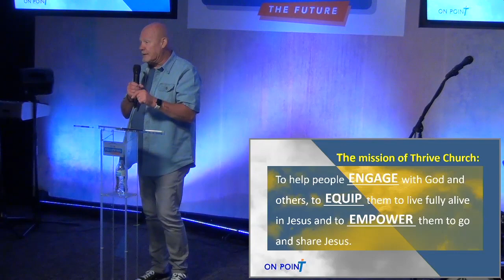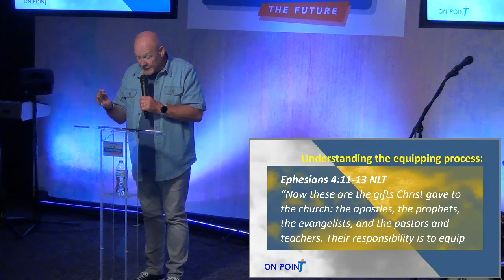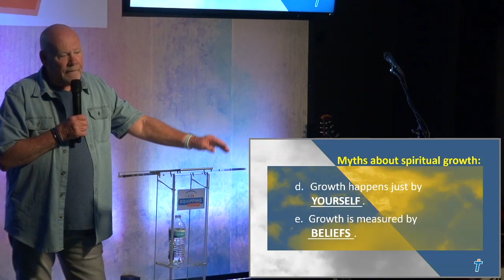Thrive Church On Point Equip 10 3 2021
When we are fully equipped, we have everything needed to handle the tasks before us. When we are living "fully alive", we know we are not just completing tasks, but doing what we were meant to do; what we were made to do!

Pastor Steve shares the elements of the second part of our mission statement; "Equip people to live fully alive in Jesus" as he continues our Thrive series, "On Point".

Thrive Church is on a mission to help people ENGAGE with God and each other, EQUIP them to live fully alive in Jesus, and EMPOWER them to go and share Jesus.